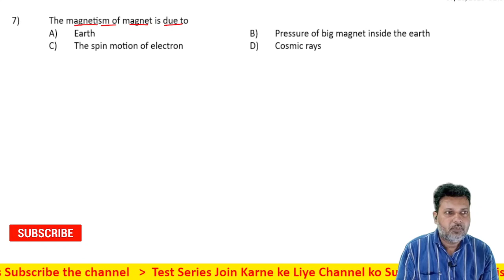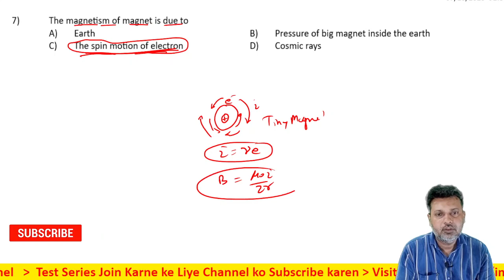7 Magnetism and Matter Level 1 Test 1